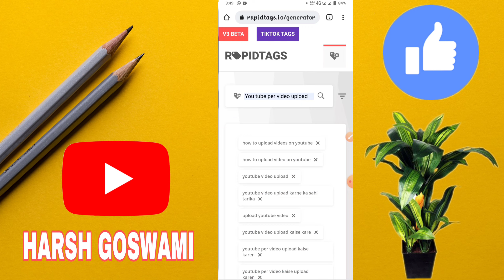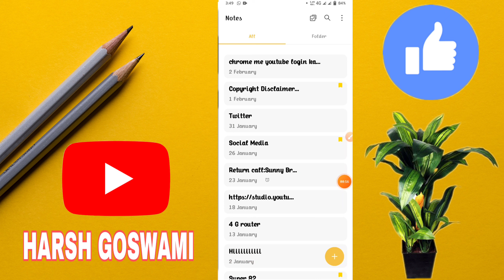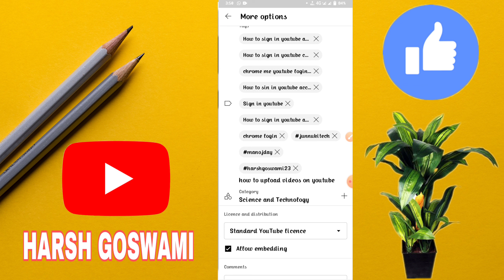YouTube Video Par Tegs Kaise Lagaye || YouTube Video Par Tegs Lagana Ka Sahi Tarika 2022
youtube video ka liya meme kaise download kare
youtube video ka title kaise likhen
youtube video ka title hindi me kaise likhe
youtube video ka liye funny meme kaise download kare
youtube video par tags lagane ka sahi tarika
youtube video par tag lagane ka sahi tarika kya hai
how to tag video on youtube
video mein tag kaise lagaen
youtube par tag kaise dalen
you tube pe apna channel kaise banaye video download
how to write best tags on youtube video
how to find tags for youtube video
technical sk smrat
youtube video par tags lagane ka sahi tarika 2022
youtube video par tag kaise lagate hai youtube video par tag kaise lagaen youtube short video par tag kaise lagaye
tag kya hota hai
tag kaise lagaye youtube video me video upload karne ka sahi tarika kya hai

Harsh Goswami 23
FROM - DHAD HISAR , HARYANA  ( INDIA )
I LOVE MY INDIA
JAI HINDI VANDA MATARAM 🇮🇳🇮🇳🇮🇳🇮🇳